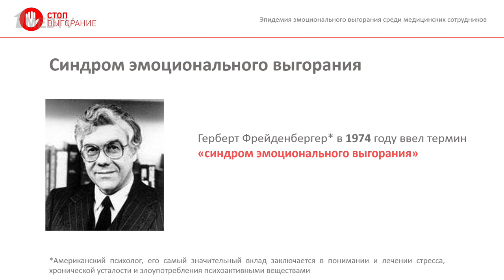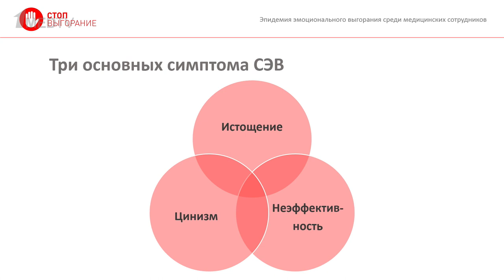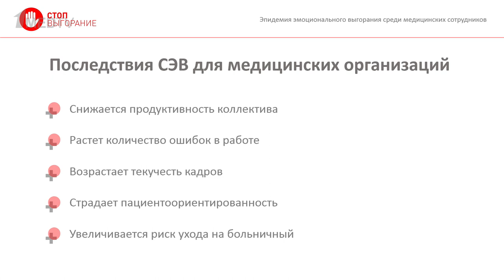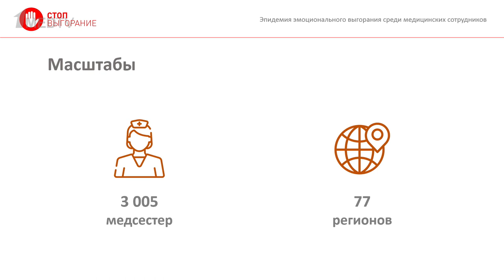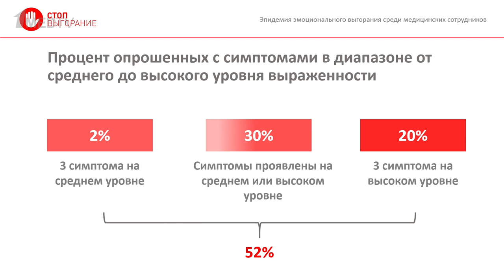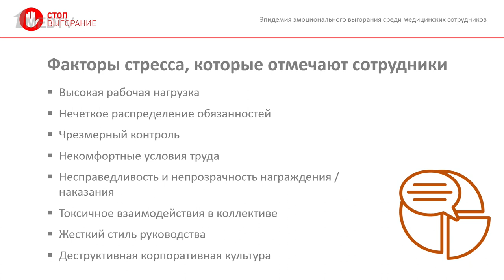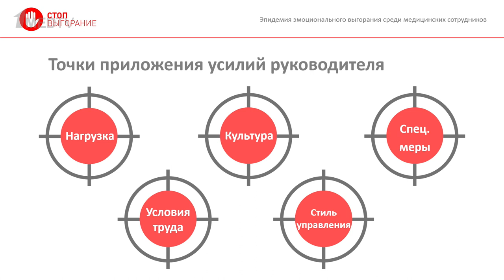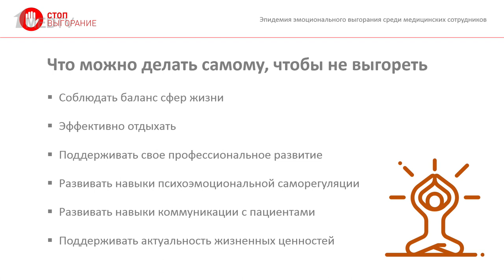СТОП. Выгорание || «Эпидемия» эмоционального выгорания среди медицинских сотрудников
Профессиональная деятельность медицинских работников, участвующих в лечении и реабилитации больных, предполагает эмоциональную нагрузку, усталость, большой уровень стресса, что способствует развитию синдрома эмоционального выгорания. Все медики в той или иной степени подвержены выгоранию.

Высшая медицинская школа запустила социальный проект «СТОП. Выгорание», направленный на снижение деструктивного влияния проблемы на людей, работающих в медицинской среде.

Чтобы узнать, что такое синдром эмоционального выгорания, каковы его предпосылки, возможности самопомощи регулирования стресса, базовые принципы профилактики выгорания коллектива для руководителей, а также изучить отчет о проведении масштабного исследования признаков выгорания у медицинских сестер в РФ – смотрите запись телесеминара Антона Москвина и Елены Титовой.

00:00 Чему посвящен выпуск. Гости выпуска
00:44 Что такое эмоциональное выгорание
02:45 Причины эмоционального выгорания у медиков
06:40 Как проявляется синдром эмоционального выгорания
12:30 Когда мы не говорим об эмоциональном выгорании
14:33 Личные последствия эмоционального выгорания
16:46 Последствия для медорганизаций и системы здравоохранения
21:12 Про проект Стоп.Выгорание
23:58 Эмоциональное выгорание среди медсестер РФ
30:52 Эмоциональное выгорание как процесс
32:54 Факторы, влияющие на эмоциональное выгорание
39:29 Роль организации в снижении стресса
44:38 Роль сотрудников в снижении стресса
49:52 Завершение темы эфира
51:31 Ответы на вопросы. Низкий уровень жизни и эмоциональное выгорание
54:06 Частые головные боли и выгорание
55:47 Предотвращение невротизации
58:40 Когда усталость становится патологической?
59:44 Проблема трудных пациентов
1:01:01 Почему важно говорить о профессиональных проблемах